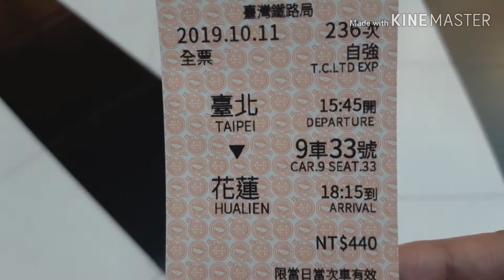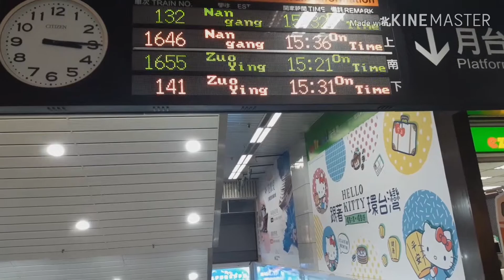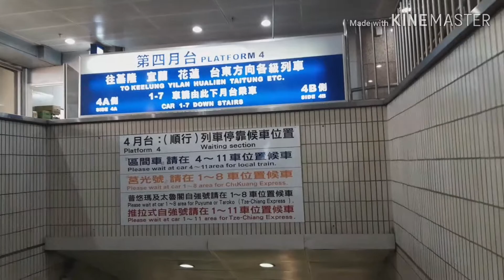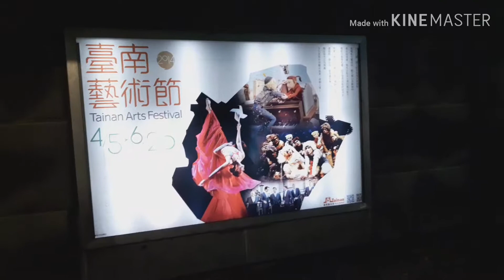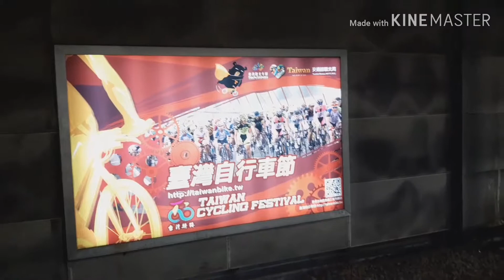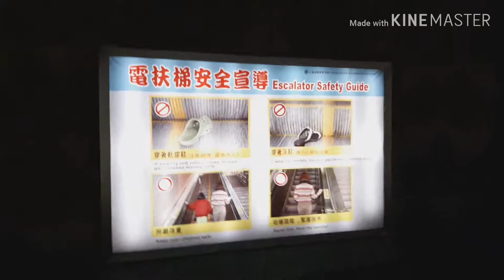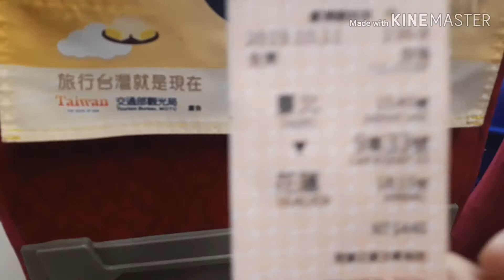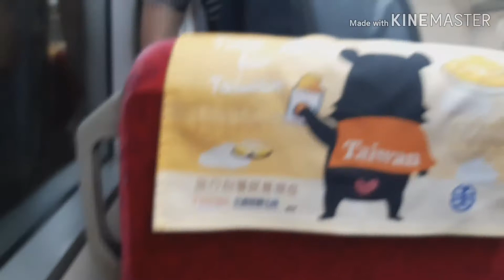Ang Paglalakbay ng Biajera 🇼🇸